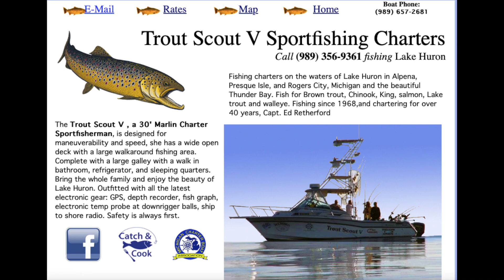Presque Isle, Lake Huron 7:12:23